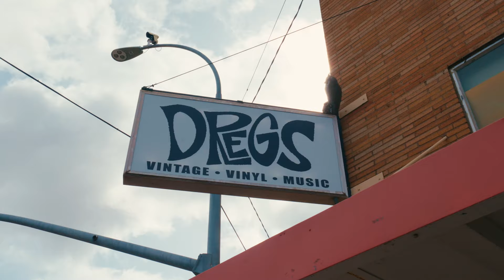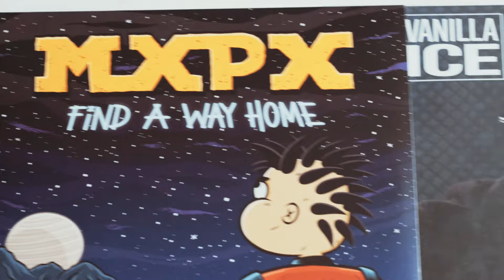MxPx "This Is What You Told Me" (Official Music Video)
Artist: MxPx
Track: “This Is What You Told Me”
Album: ‘Find A Way Home’

Directed by Darren Doane
Edited By Darren Doane, Knox Doane and Tiernan Nuttbrock
Produced by The Doane Family

Kid: Knox Doane
BAND:
Yuri Ruley
Mike Herrera
Tom Wisniewski
& Chris Adkins

Special Thanks to:
Darren Doane Creative and the Doane Family
Knox Doane
The Dregs in Pullman, WA
Tiernan Nuttbrock
Tra Milburn
Holli Herrera
Michele Herrera
Ernie Ball
SKVI
DW Drums
Bert LeCato at In-Tune Guitar Picks
Takamine Acoustic Guitars

Audio Recorded & Engineered by Ryan Furlott at Monkey Trench Studios in Bremerton, Washington
Mixed by Ryan Furlott
Mastered by Kris Crummett at Interlace Audio
Produced by MXPX, Ryan Furlott & Tom Chichila

Written by: Michael A Herrera
© MxPx @ Straight From The Crowd

Performed By: MxPx
Drums & Cymbals: Yuri Ruley
Bass & Lead Vocals: Mike Herrera
Guitar & Backing Vocals: Tom Wisniewski
Guitar & Backing Vocals: Chris Adkins

Lyrics:

I’ve been through a lot
But not a lot of this one thing
Chance took me by surprise, but surprise!
Somehow I came out like a diamond ring
And this is what you told me!!

Don’t fear a little failure
Grind through all the helter-skelter
Get up everyday and feel grateful
Then tomorrow do it even better

As the days untie the hours fly
Feels like life is flying by
It’s a brave new world only a mother could love
This is what you told me of!

Even better

Some chances that we take
Don’t work out like we planned them
But looking back I see
Life always seemed so random
We hold a common thread
You’ve seen it with your own eyes
I heard the words you said
Why does the balance seem so hard to find?

Cause you shine, you shine
You shine under pressure
You shine, you shine